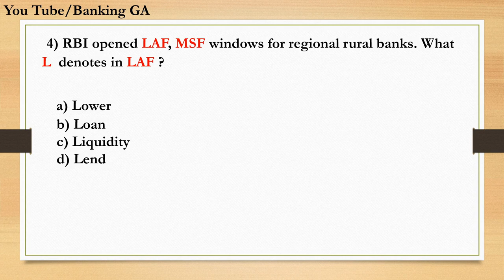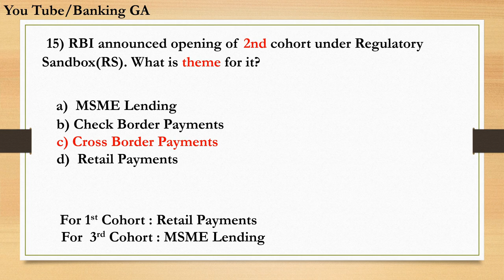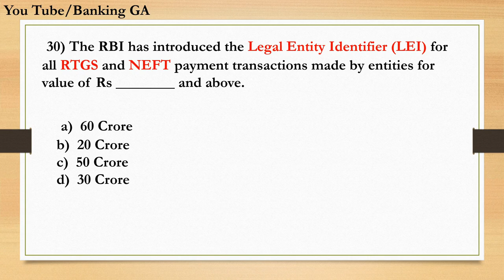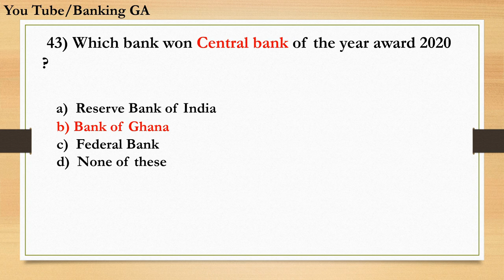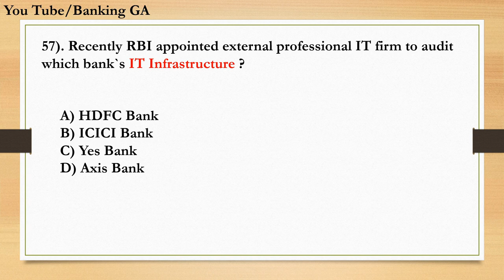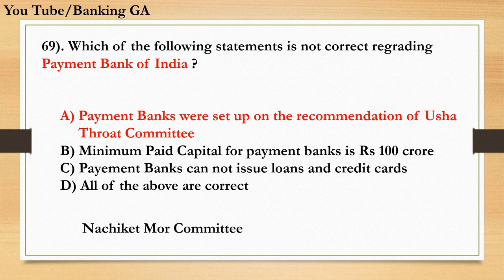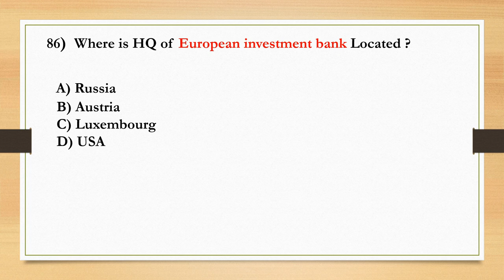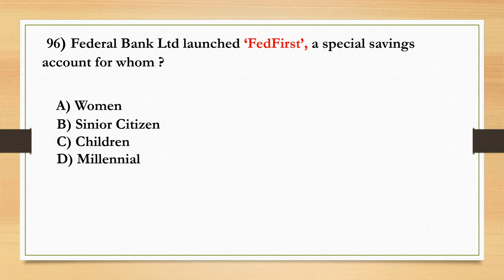Top 100 Banking Awareness Questions From Last 6 Month | RBI Grade B | ECGC PO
Top 100 Banking Awareness MCQs from last 6 months. This session is very important for upcoming exams like ibps clerk mains, rbi grade b and ECGC PO.